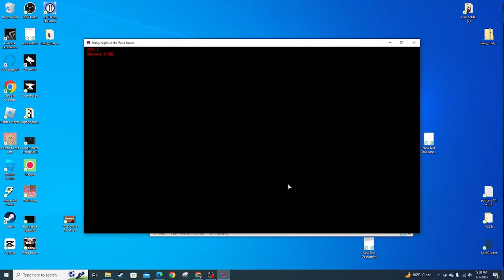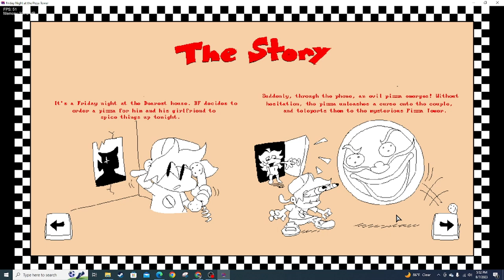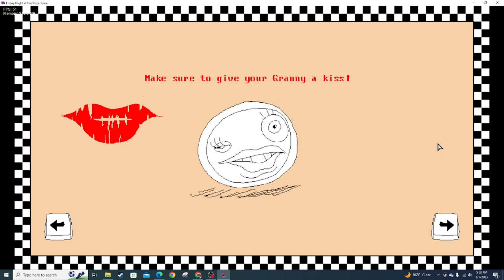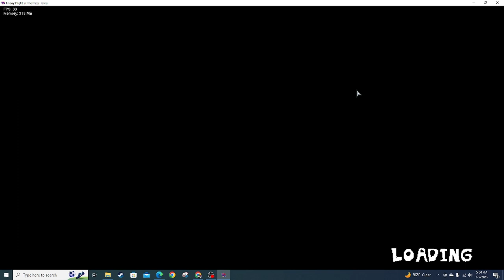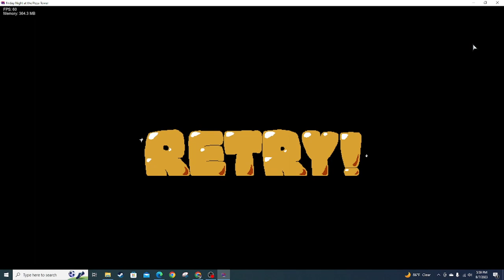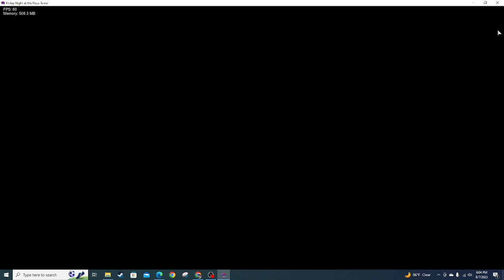peppino killed boyfriend (fnf pizza tower)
fnf pizza tower mod where I mind control bf to piss off peppino and the noise makes a cameo.